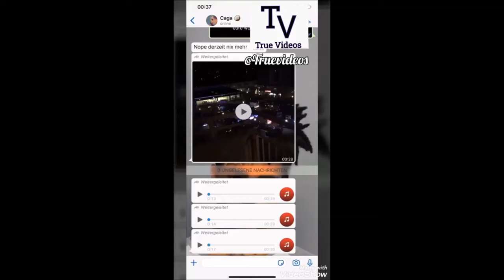Hanau: Voicemailinhalt spricht von mehreren Tätern!